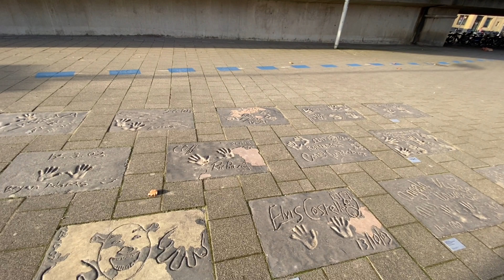Road Trip To Rotterdam NL And Night Life GHENT Belgium